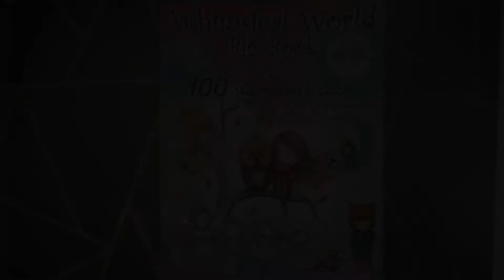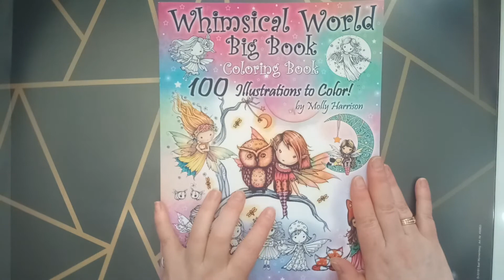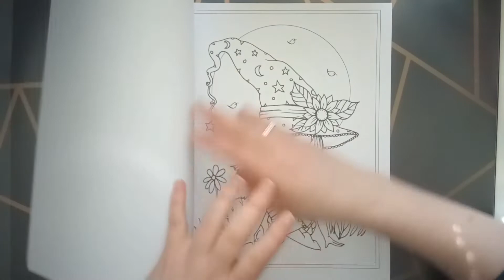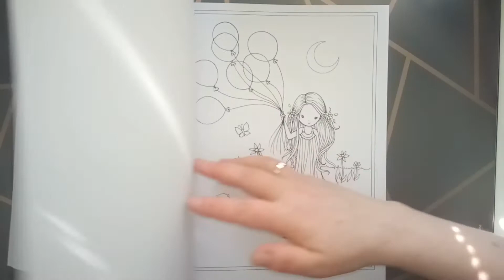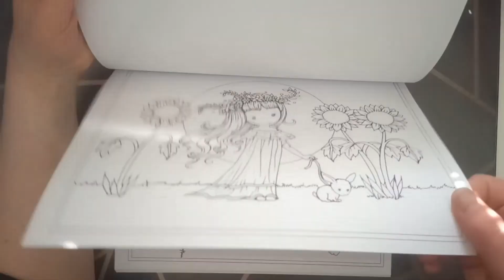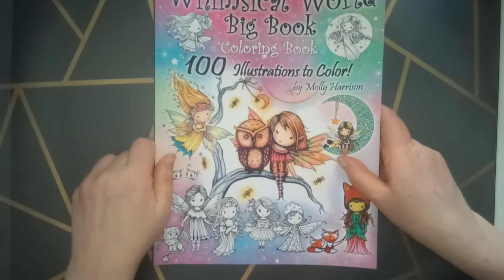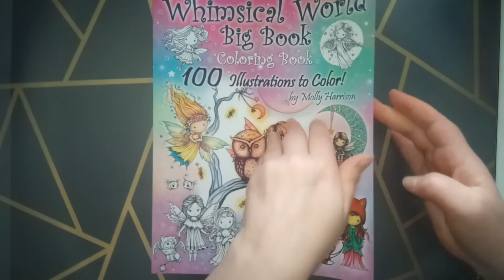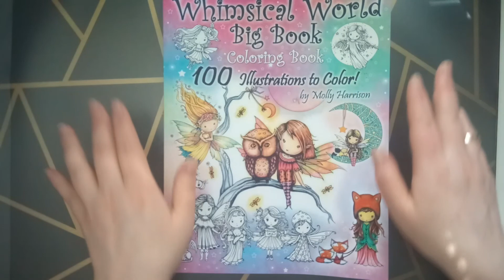Flip Trough of Whimsical World Big Book coloring book by Molly Harrison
Hi, welcome to my adult coloring channel, enjoy and have fun with this Flip through  :-)